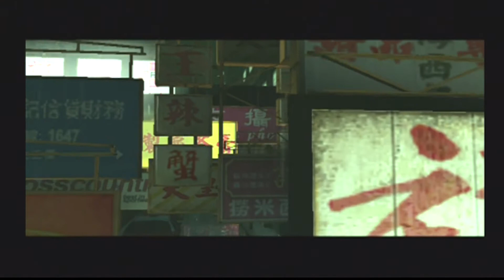Rise to Honor playthrough part 1